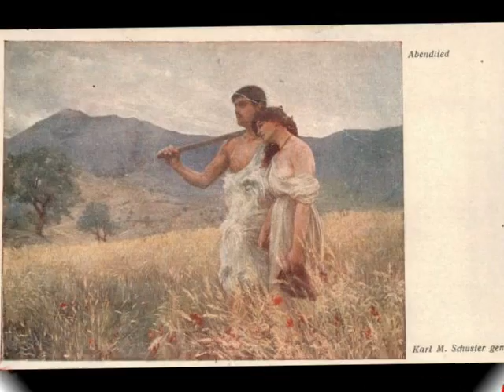Minnie Riperton- Loving You (Is easy cause your beautiful)